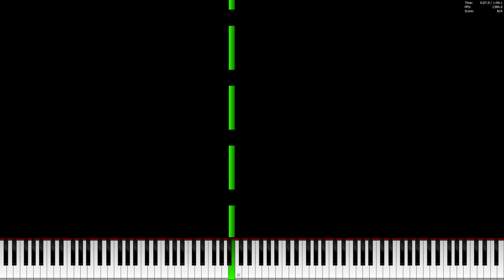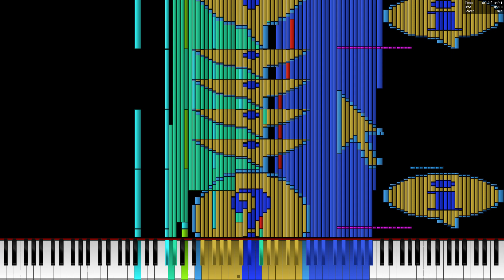[BLACK MIDI] music using only sounds from windows xp and 98!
do not watch if you have Photosensitive Epilepsy
Sorry for not uploading in 5 months!

Synth: Omnimidi
midi player: PFA 64
Processor: Intel(R) Core(TM) i3-4130 CPU @ 2.90GHz   2.90GHz
ram: 8gb
midi filename: Music Using Only Sounds From Windows XP & 98 _ SomethingUnreal - Blacked by KF2015.mid
Made By: KF2015
Soundfont: KMC Default